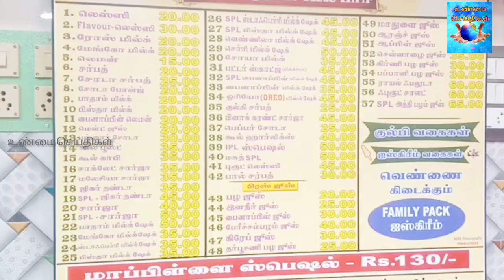நெல்லை மேலப்பாளையத்தில் அல் சவுதியா கூல்பார் புதிய கிளை திறப்பு விழா